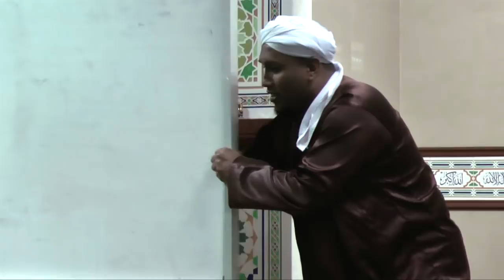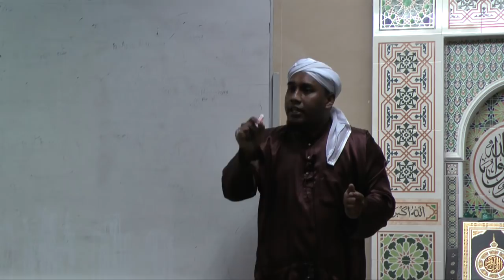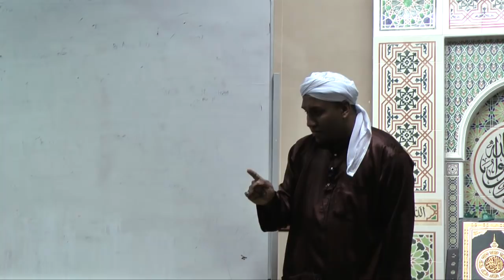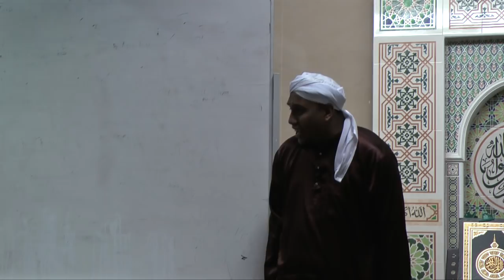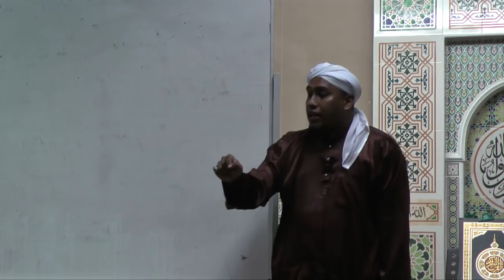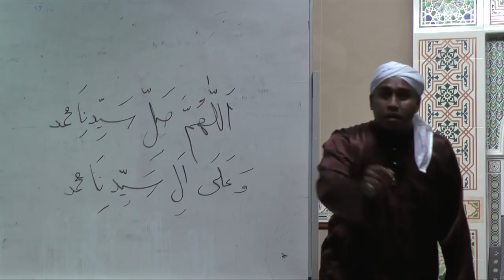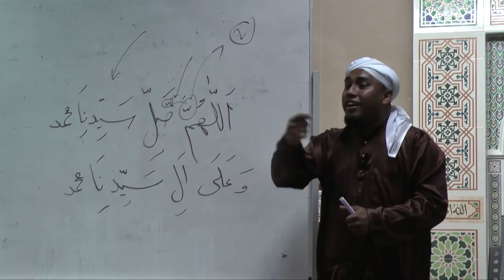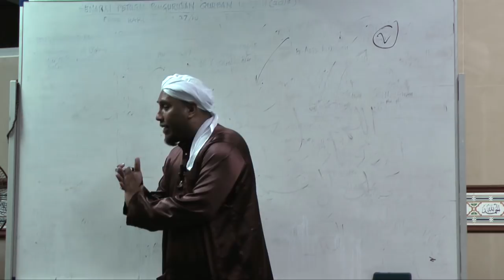Cara Membaca Al-Fatihah, Tahiyat dan Salam dengan Betul part 1 - Ustaz Irwan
Ustaz Irwan
Cara Membaca Al-Fatihah, Tahiyat dan Salam dengan Betul
Surau Nurul Muttaqin
18 rabiulawwal 29 januari